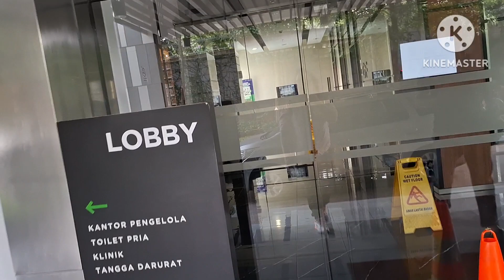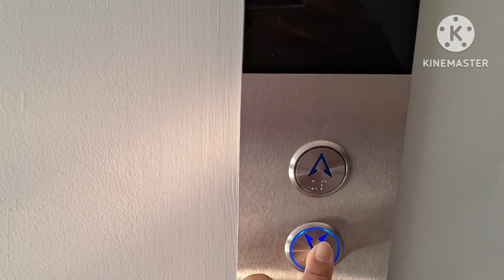Melihat2 apartemen Emerald di Jaksel